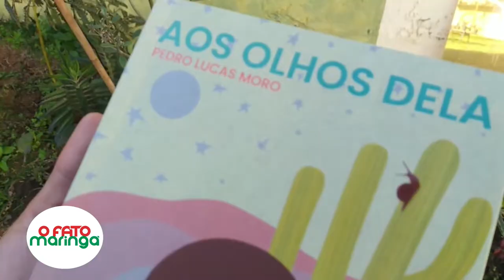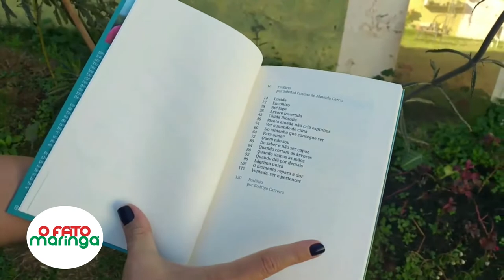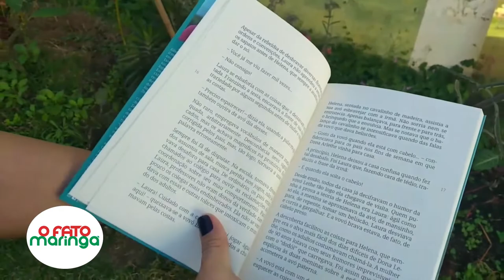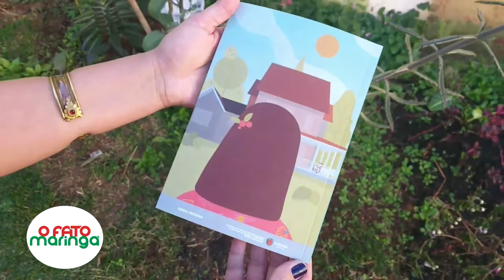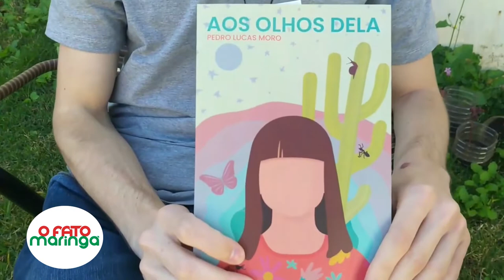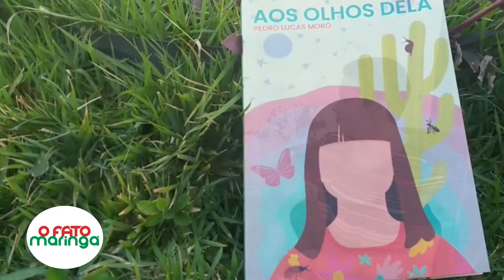Pedro Lucas Moro apresenta seu primeiro romance neste sábado no Hélio Moreira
Pedro Lucas Moro acaba de se formar em Psicologia na Universidade Estadual de Maringá, mas além da profissão ele tem outra paixão; a literatura. A primeira publicação veio aos 21 anos com o título de poesias "Sombra, Terra e Céus". O segundo livro de Pedro Lucas também trilhou o caminho das rimas; O eu e o lá fora que veio em 2019. Agora o escritor maringaense deixa a poesia para mergulhar no mundo dos romances. O primeiro será apresentado neste sábado, 9 de  julho no Auditório Hélio Moreira a partir das 14 horas.

Contemplado pelo Prêmio Aniceto Matti, "Aos Olhos Dela" é uma obra que conta a história Helena, uma menina que vive mergulhada no meio de árvores, folhas, bichos e pessoas. A narrativa traz memórias da criatura cheia de sonhos, sensibilidade e vontade de conhecer o que há de mais humano na vida.